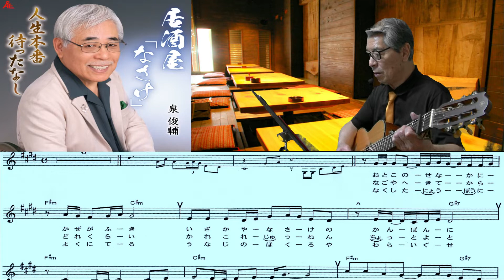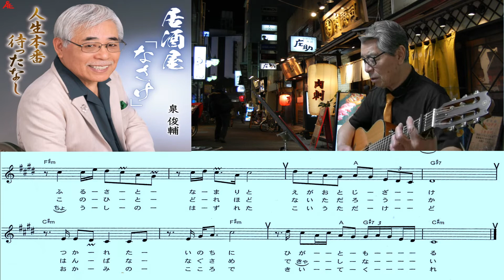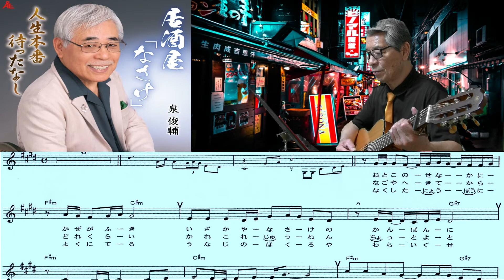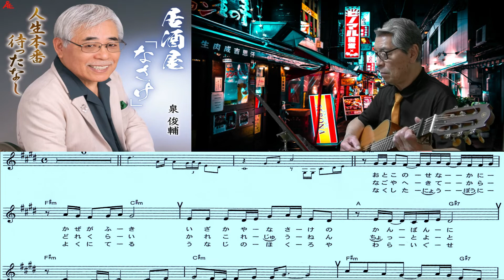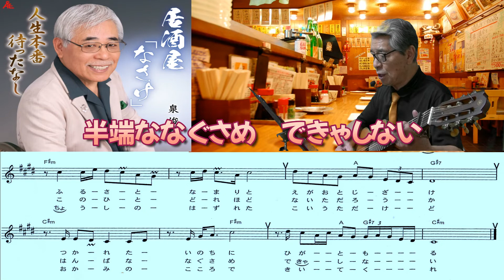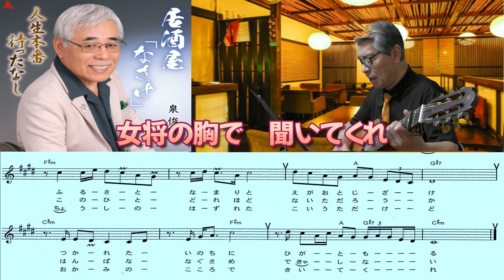泉 俊輔/居酒屋「なさけ」/村井輝海の歌い方講座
細かいフレーズに注意して酒場の雰囲気を出して、味のある歌い方にしましょう。